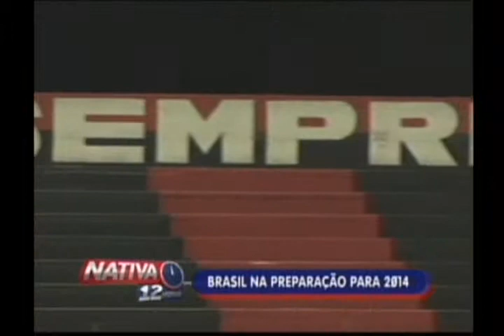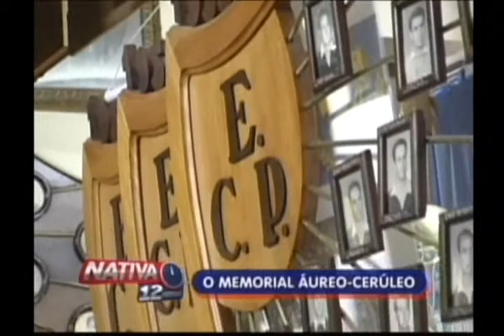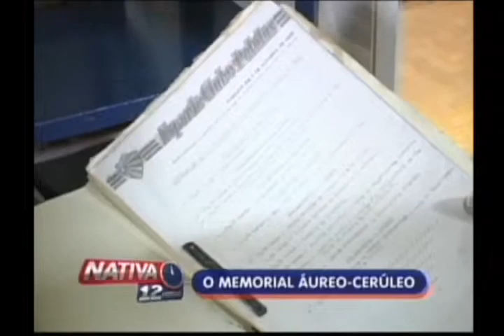Nativa 12 Horas 10 12 13 3° Bloco